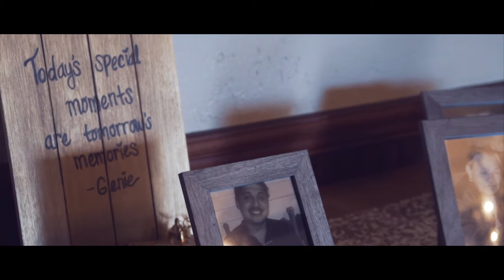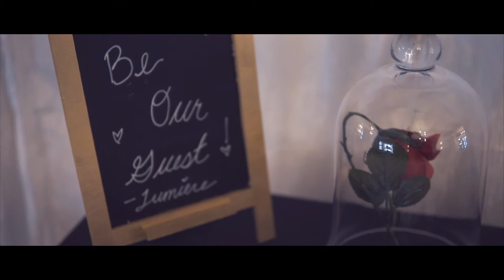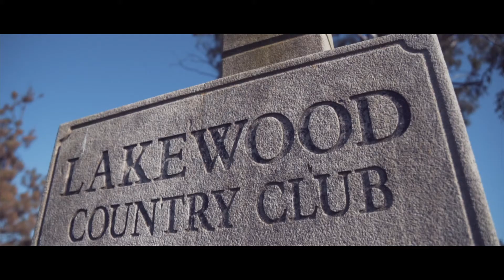Ana and Pedro (Wedding Film)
A wedding I shot back in April at the Lakewood Country Club.

Cameras:
-Sony a6300
-Rented a Sony a6500 as a second camera
-GoPro Hero+ LCD
-Lexar 128 gb SD card

Lenses:
-Wide Angle- Sony 10-18mm f4
-Zoom Lens- Sony 16-70mm f4
-Prime Lens- Sigma 30mm f1.4

Drone:
-DJI Mavic Pro

360 Camera:
-Samsung Gear 360
-Samsung Galaxy s7 (for stitching/downloading)

Computer:
-Macbook Pro 15” (Retina 2015)
-Hard Drive (editing): Lacie Rugged 1tb thunderbolt
-Hard Drive (backup): Western Digital 2tb USB 3

Other Camera Accessories:
-Stabilizer- Imorden s60c
-Mic- Rode Videomic Go
-Joby Gorillapod
-Quick Release System
-SD card holder